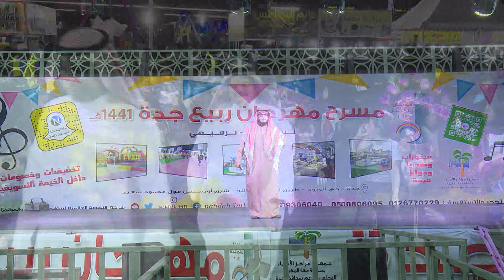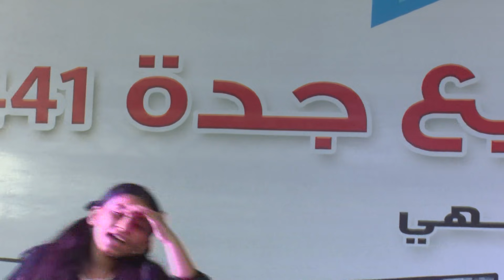قناة اطفال ومواهب الفضائية مهرجان ربيع جدة 1441هـ اليوم الثاني